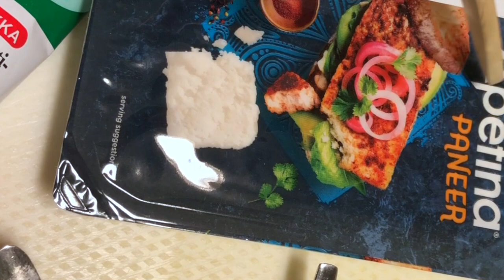Suomen paras palak paneer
Intian paras ruokaa.

Jos pidät videosta, muista muistuttaa jättää tykkäykseksi ja kommentti alla.